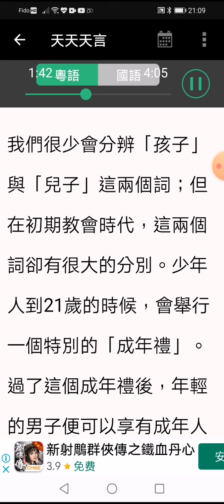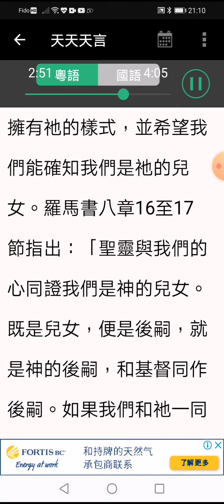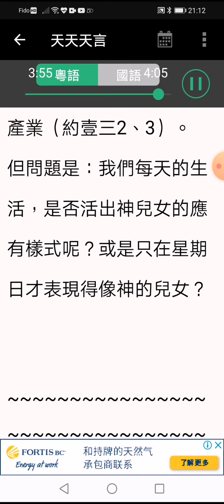2021年4月13日 福音的重要信息：作神兒女（二）